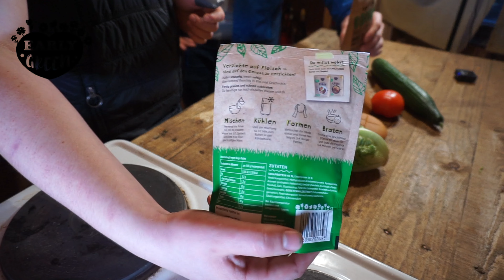Wie Vegane Fertigmix Burger-Patties schmecken [Produkttest]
Heute testen Wir Vegane Fertigmix Burger-Patties und bewerten es für euch!

Hay ihr Lieben,

Willkommen zu einem neuen Video, schön das ihr wieder dabei seid.

Viel Spaß beim anschauen und wenn es euch gefällt teilt es doch bitte! 😋

Liebe Grüße euer Felix